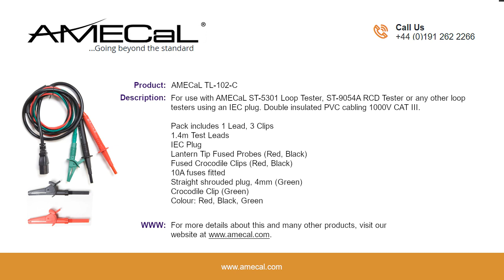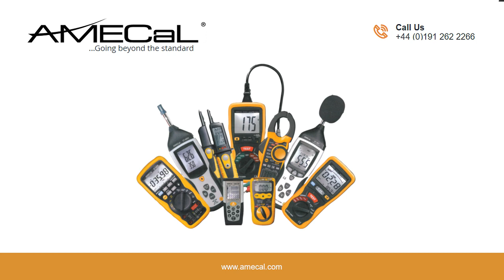Test Leads, Croc Clips (Fluke, Robin, KMP4120, Martindale, Kewtech Loop Testers) | AMECaL TL-102-C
For use with AMECaL ST-5301 Loop Tester, ST-9054A RCD Tester or any other loop testers using an IEC plug. Double insulated PVC cabling 1000V CAT III.